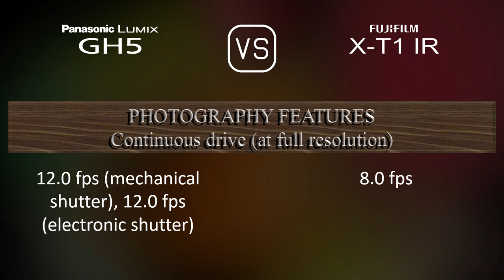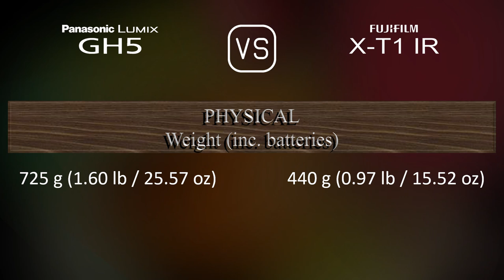Panasonic Lumix GH5 vs. Fujifilm X-T1 IR: A Comparison of Specifications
This video overviews the Panasonic Lumix GH5 and the Fujifilm X-T1 IR in a parallel comparison of specifications.

00:25 LAUNCH
00:33 BODY
00:40 SENSOR
01:01 IMAGE
01:16 OPTICS & FOCUS
01:41 SCREEN
01:58 VIEWFINDER
02:13 PHOTOGRAPHY FEATURES
03:06 VIDEOGRAPHY FEATURES
03:20 STORAGE
03:24 CONNECTIVITY
03:49 PHYSICAL
04:07 MISC